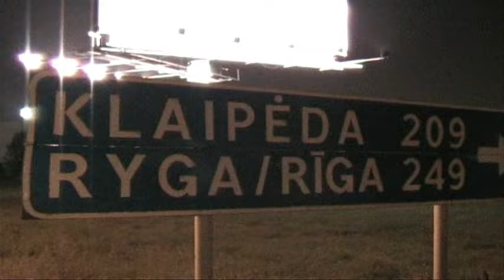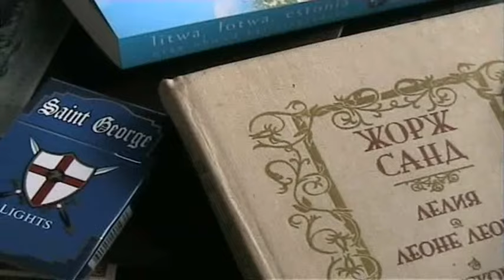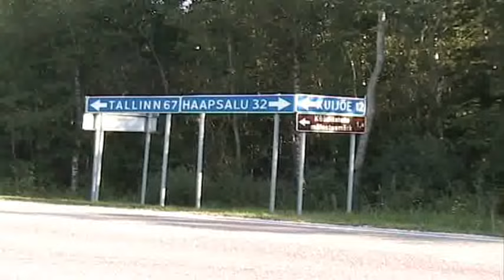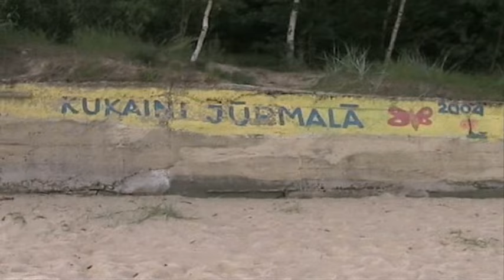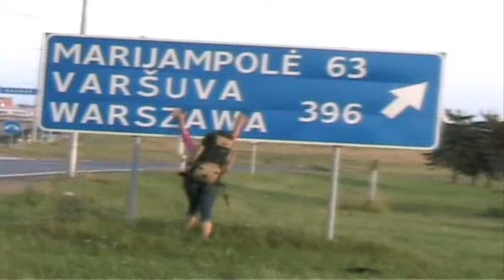East West Rockers - Kochaj Swoje Życie Positive